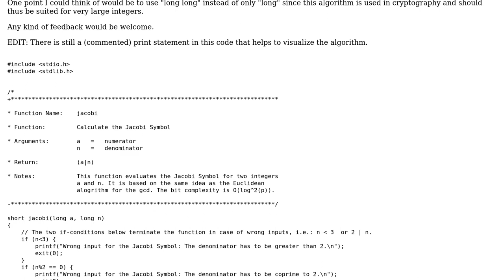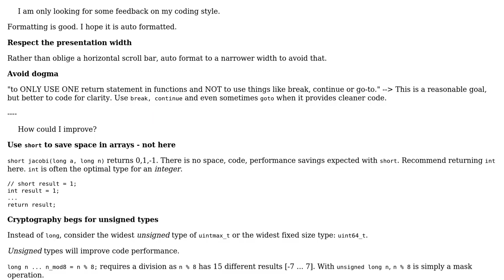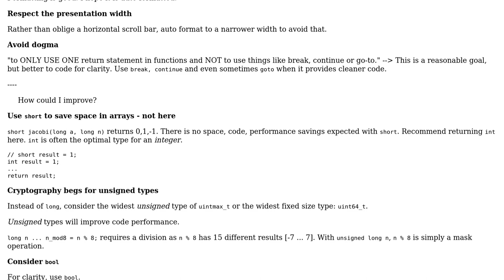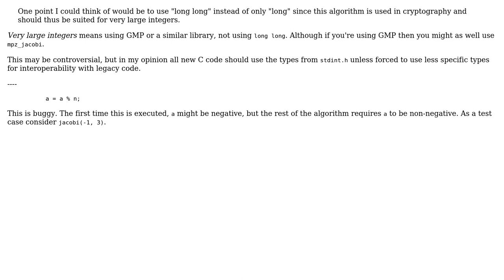Code Review: Implementation of the Jacobi Symbol in C (2 Solutions!!)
Code Review: Implementation of the Jacobi Symbol in C

With thanks & praise to God, and with thanks to the many people who have made this project possible! | Content (except music & images) licensed under CC BY-SA | Music | Images & others | With thanks to user Peter Taylor user Justin user chux - Reinstate Monica user 3nondatur and the Stack Exchange Network Trademarks are property of their respective owners. You are responsible for your own actions.